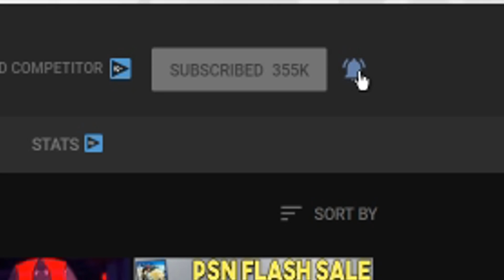HUGE Game Event Revealed - Summer Game Fest is Awesome And You Should be VERY Excited!